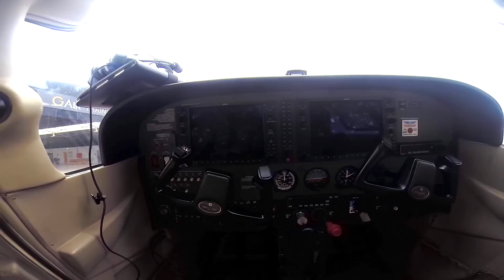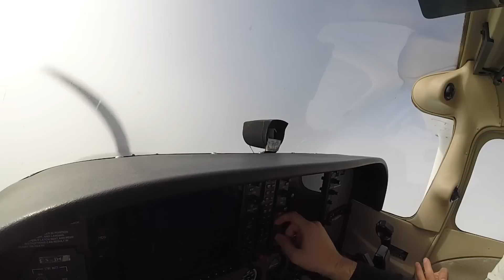STAY HIGH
Gair Training Center Portugal

Tove Lo - Stay High (Habits Remix) ft. Hippie Sabotage